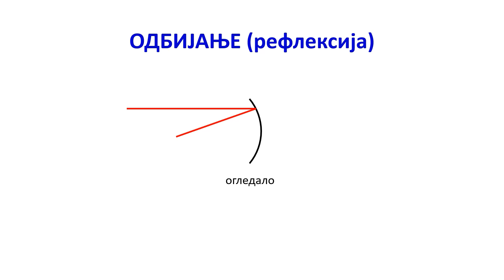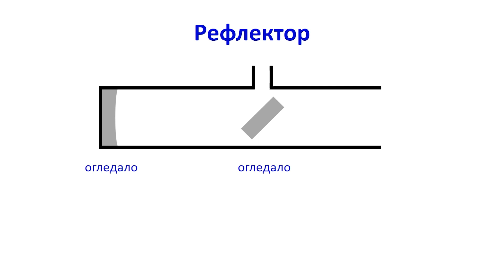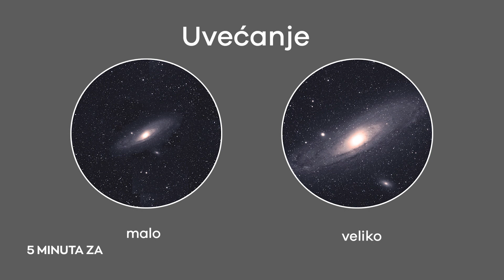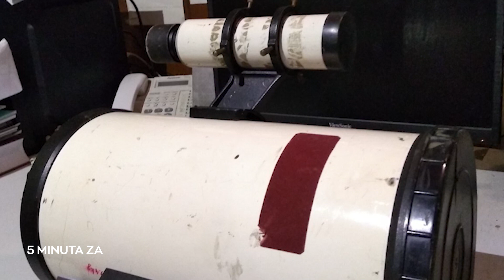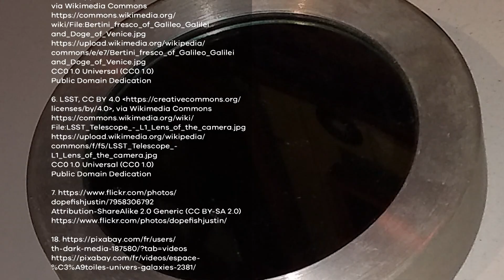5 minuta za fiziku i astronomiju - Teleskopi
Vekovima je ljudsko oko bilo jedini instrument kojim su stari astronomi sakupljali svetlost zvezda i proučavali nebeske pojave. U 17. veku Galileo Galilej je prvi došao do ideje da teleskop uperi u nebo i kroz njega pogleda nebeske objekte i tako došao do istorijskih otkrića koja su iz korena promeniti astronomiju i pogled na svet koji je do tada postojao. Teleskopi i danas predstavljaju naš prozor u svemir i zahvaljujući njima, otkrili smo mnoge tajne dalekih prostranstava.